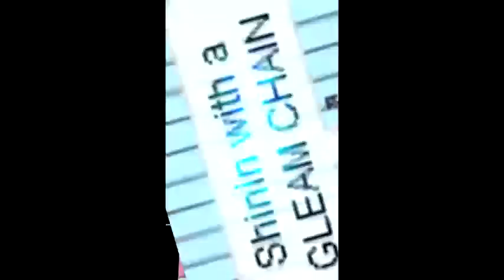3OH!3 - I'm Not Your Boyfriend Baby (Kinda of collab) FMV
Artist: 3OH!3. Song: I'm Not Your Boyfriend Baby. And YOU said pigs CAN'T fly.. HMPH! :P